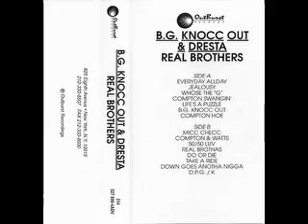B.G. Knocc Out & Dresta The Gangsta - Real Brothas - Real Brothas